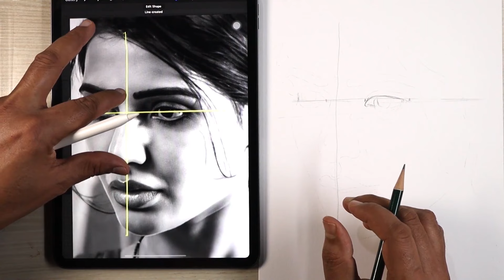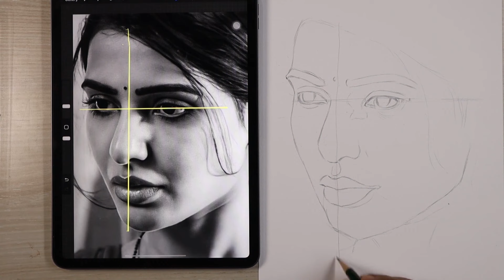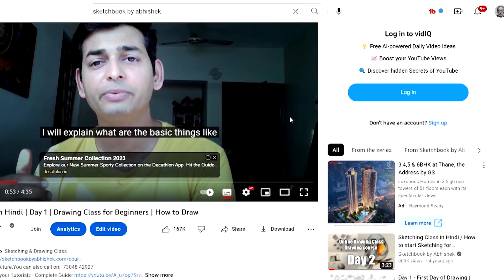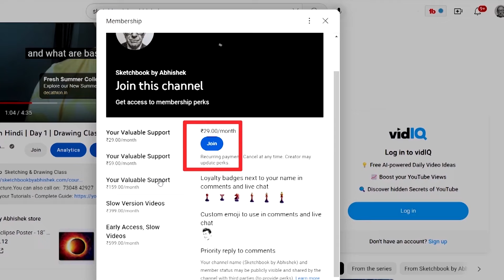Drawing Class for Beginners - Day 27 | Realistic Portrait Drawing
Art Materials for Beginners and Amateur Artists: